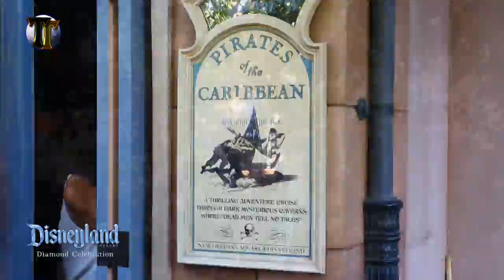Disneyland Anaheim trip report - #0005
Voor de Diamond Celebration en ons 10 jarig huwelijk zijn wij naar Disneyland gegaan.
Hier wat highlights van de "Magic Kingdom".